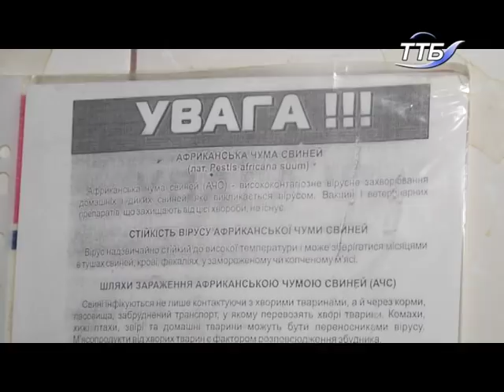Чи потрапляє заражене м’ясо на прилавки центрального ринку Тернополя